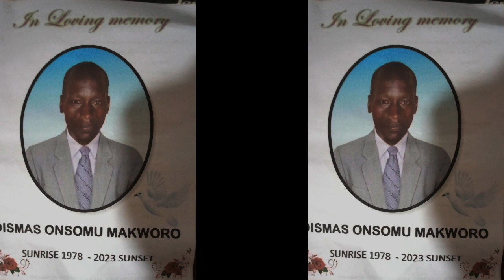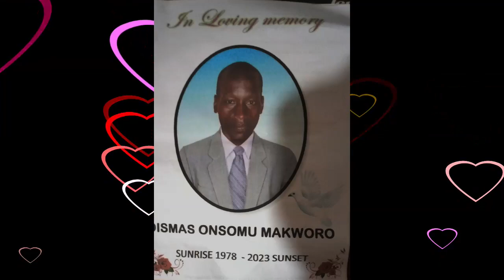Rest in peace the Memory remains 😭 Mr Henry Onsomu